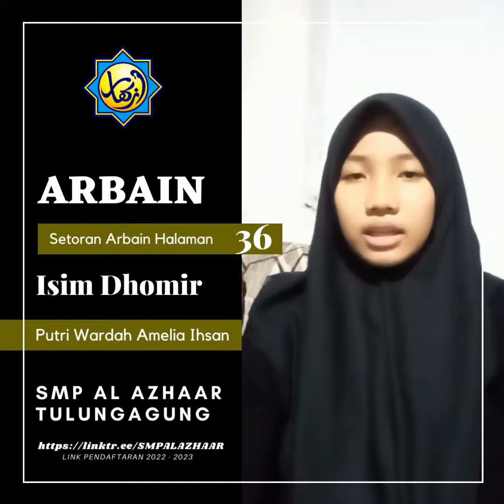Setoran arbain halaman 36, Putri wardah amelia ihsan, SMP ISLAM AL AZHAAR TULUNGAGUNG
Arbain Fin Nahwi Was Shorfi
Setoran Arbain Halaman 36 ,
oleh Putri Wardah Amelia Ihsan,
SMP ISLAM AL AZHAAR TULUNGAGUNG

Kampus SMP ISLAM AL AZHAAR TULUNGAGUNG
Jl. Pahlawan III/40 Kedungwaru Tulungagung 66224

Assalamualaikum wr.wb

Alhamdulillah Pendaftaran Siswa Baru tahun pelajaran 2022/2023 di Lembaga Pendidikan Islam Al Azhaar Tulungagung sudah dibuka.

Untuk informasi lebih lanjut, silahkan klik link berikut ini:

Jenjang:
1. PAUD
2. TK
3. SD
4. SMP
5. SMA
6. SMK

Jazakumullah atas segala perhatianya